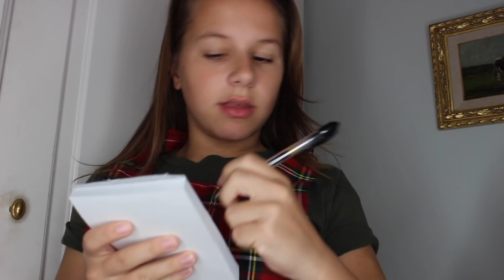TYPES IN EEN RESTAURANT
Heeey, vandaag laat ik vet irritante mensen zien waarmee je uiteten gaat, of die je tegenkomt in een restaurant! Enjoy!

-POSTADRES: Passeerdersgracht 18, 1016 XH Amsterdam

Heb je deze video's al gezien?